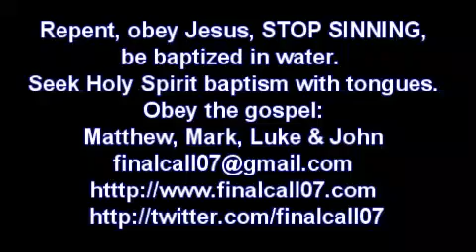Jesus Christ Requires PERFECTION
Jesus Christ requires of us absolute perfection in obedience to Him, or else we are useless for the kingdom of heaven and we will end up in hell. A thoroughbred horse that does not perform to the commands and instructions of his rider will end up at the slaughterhouse. A tree that does not bear fruit will get cut off and burned.
Many thoroughbred Christians will end up in hell because they do not yield to Jesus Christ. They do not submit to Him, they are useless for the kingdom of heaven. Many Christians are like trees with lush branches but they have no fruit. They quote Bible verse and they are very religious but they have bad fruit, they are SINNERS. They will get cut off and burned. If we do not submit to Jesus Christ and perfectly obey Him, live for His kingdom and do His will we are USELESS for Him and He will discard of us. Every branch in Him that does not bear good fruit will get cut off and burned.
Is Jesus Christ PERFECTLY pleased with our fruit, with our performance? Do we YIELD to His correction and do we allow Him to form us, make us and change us into His likeness or are we INSUBORDINATE, DISOBEDIENT, FRUITLESS, conformed to this world?
If we we do not submit to Him, repent and bear good fruit and perfectly obey Him we will perish. He will discard of us like the thoroughbred horse that ends up at the slaughterhouse, like the beautiful tree that gets cut down because it does not bear fruit.
Are we PERFECTLY obedient to Jesus Christ?